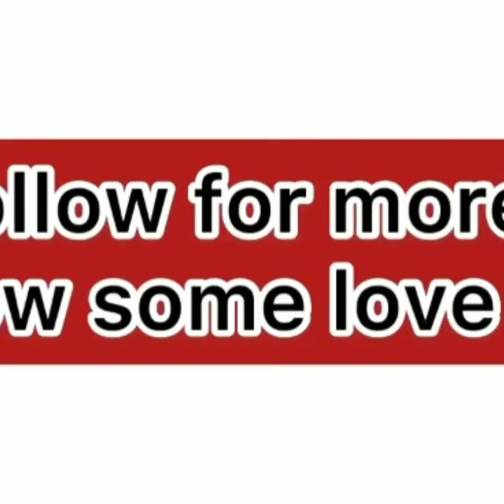How to make Omlet recipe || omlet kese banaye || easy cooking with yeshika kitchen